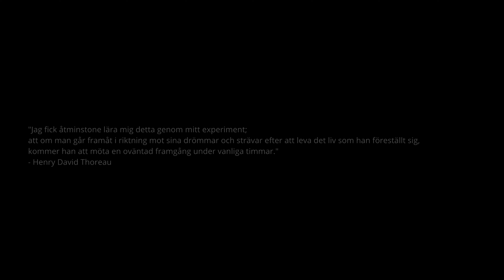280km solovandring på Bergslagsleden - Del 3 - Orange Bandet Äventyret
Bergslagsleden är en 28 mil lång vandringsled i 17 etapper genom Bergslagen och Örebro län, från Kloten i norr till Stenkällegården i Tiveden i söder.

Jag började gå Bergslagsledens stigar 2018 tillsammans med min sambo, det var också då mitt intresse för vandring tog riktig fart. Från att ha ägnat större delen av min fritid framför datorn och en uppsjö av spel så tog mitt friluftsintresse språng.

Under en lång tid så har jag även känt att jag skulle vilja göra en längre vandring, att vara ute på riktigt. Att utmana mig själv med allt vad det innebar att göra en längre vandring. Inspirerad av många här på YouTube som bland annat Peter Persson, men också Facebookgruppen "Vandra Fjäderlätt" så bestämde jag mig. Två veckors semester i maj 2021 tillbringade jag på leden. 14 dagars vandring och strax över 280km blev det totalt.

Tanken var egentligen inte att göra en film utan mer dokumentera mina egna minnen och hålla mig själv sällskap med någonting, hur knäppt det än låter. Men det blev lite mer än så.

Här är resultatet, hoppas ni uppskattar det.

Varmaste hälsningar
Hugo

STF Tivedstorp
Fick inte med så mycket på filmen med Tivedstorp är ett fantastiskt ställe med restaurang, fina gamla byggnader och en underbar personal. Kan inte annat än rekommendera att ni åker dit på grillbuffe och kanske bokar en badtunna om ni har vägarna förbi!

Orange Bandet är för dig som är ute efter en riktig utmaning och som vill testa gränserna för din uthållighet. För att förtjäna Bergslagsledens Orange Band ska du ta dig genom hela leden utan avbrott.

Tack vare er kan man nu bli medlem i den här kanalen, bli en skogsmulle.